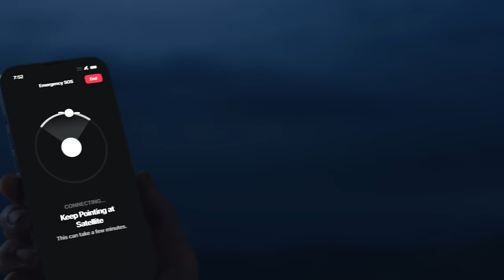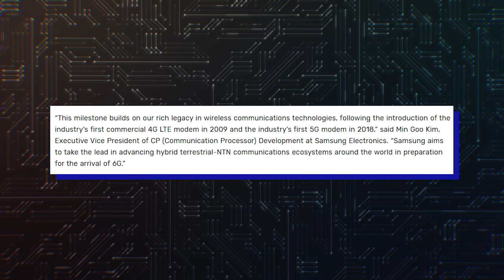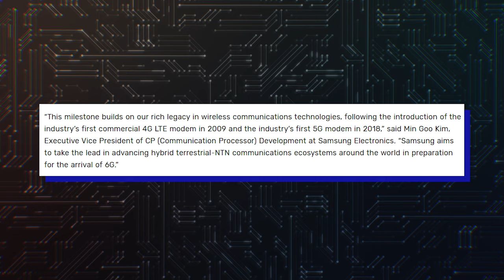Samsung Galaxy S24 Ultra - FIRST WITH THIS TECHNOLOGY!